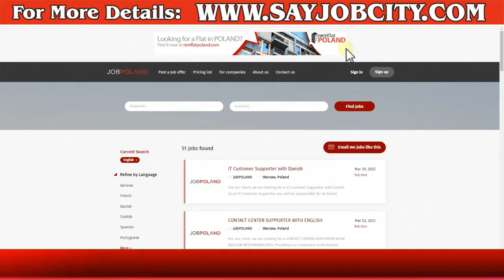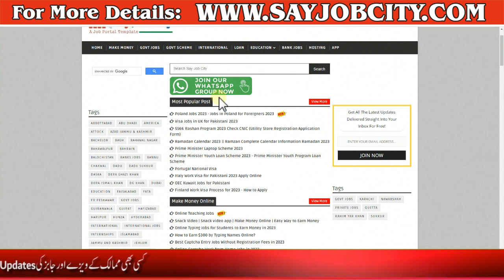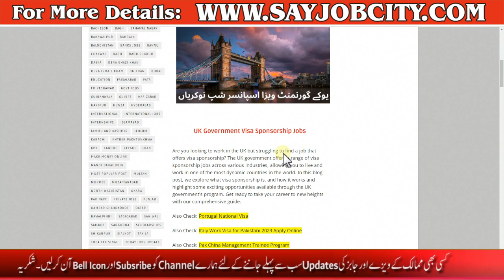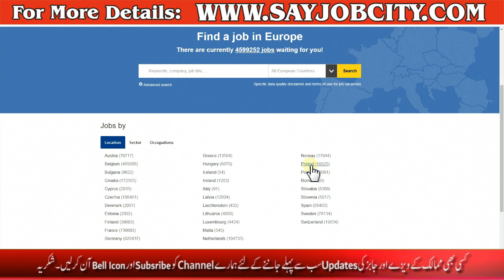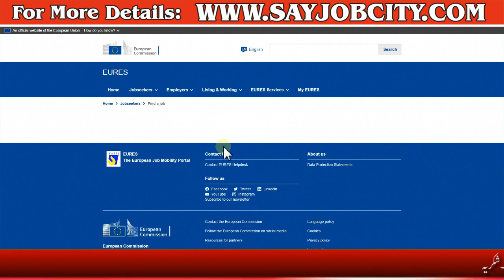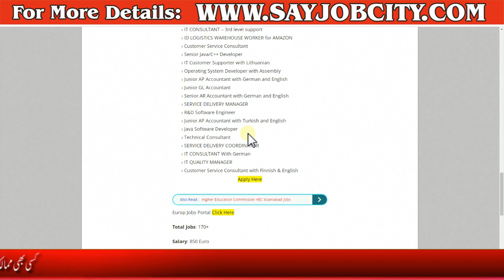Poland Jobs for Pakistani 2023 - Poland Work Permit Visa 2023 New Update - Poland Job Portal 2023